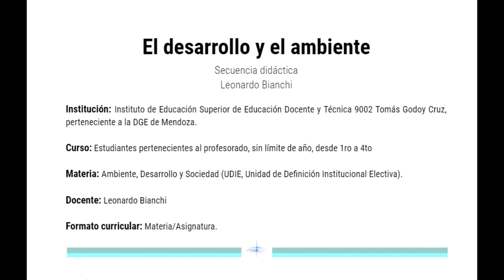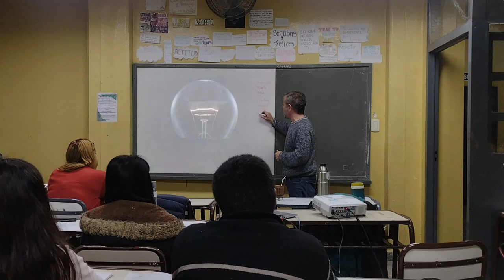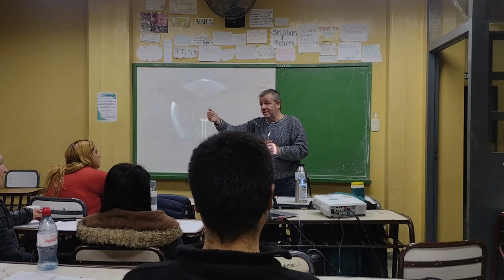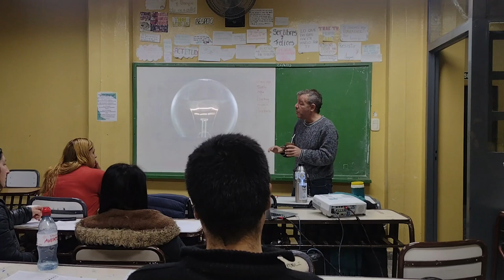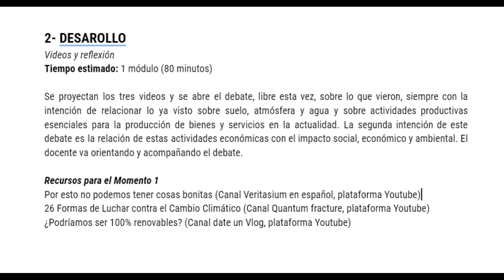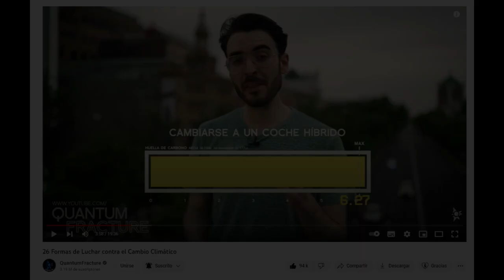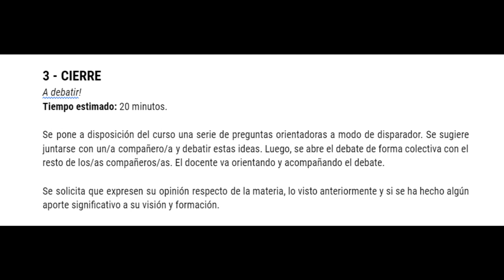Clase Desarrollo y Sociedad UDIE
Profesorado para profesionales UCh Cohorte 20223/2023
Práctica